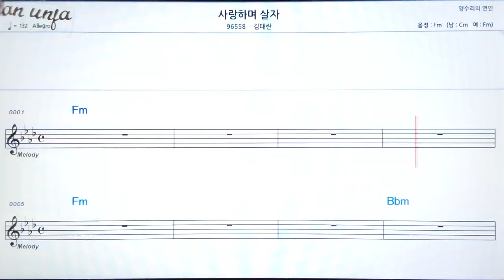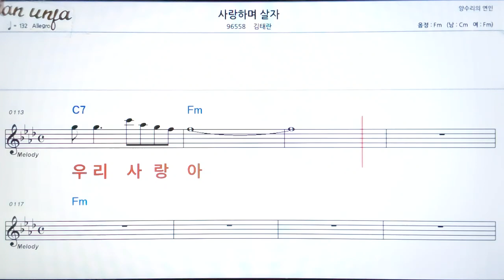사랑하며 살자/김태란👍악보, 기타 코드,가사,Karaoke*가라오케 반주